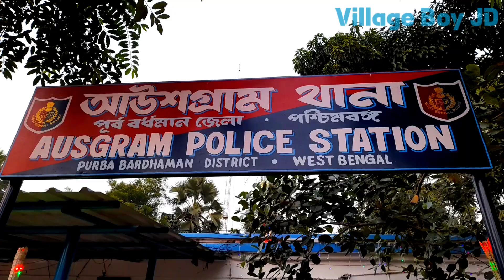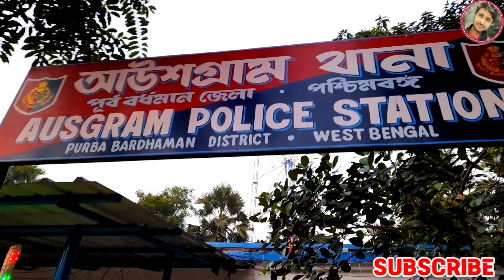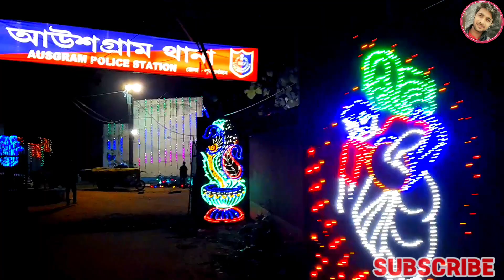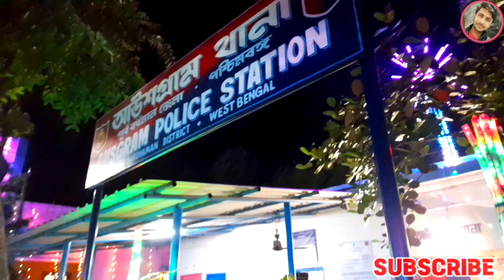ব্রিটিশ আমলের থানার জাগ্রত পিতলের কালী। Aushgram, আউশগ্রাম থানা। Aushgram police station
yours queries
aushgram police station
ausgram police station
aushgram
ausgram
aushgram danga
আউশগ্রাম থানা
আউশগ্রাম থানা কালী পূজা
আউশগ্রাম ডাঙ্গা